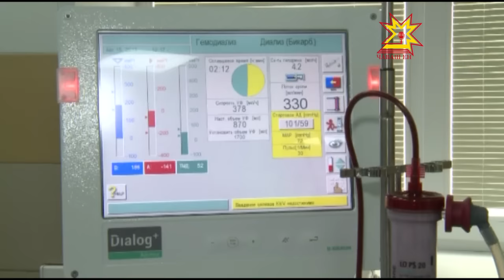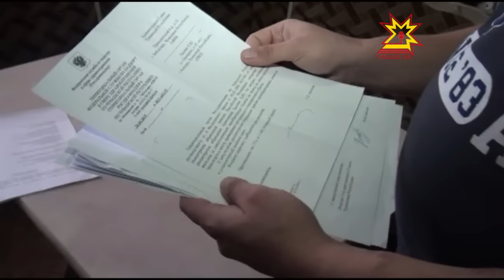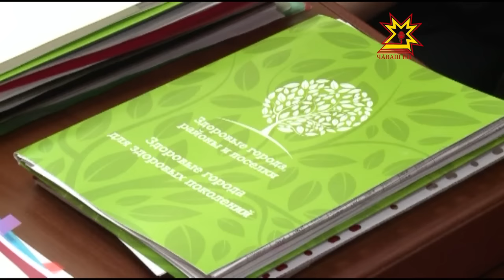Компенсация оплаты за проезд больным почечной недостаточностью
Жители Алатыря — больные почечной недостаточностью — уже год не могут получить компенсацию за проезд до места лечения. Ездить в Чебоксары по жизненным показаниям им приходится 3 раза в неделю. Наша съемочная группа разбиралась — в чьи полномочия входит оплата проезда для инвалидов.